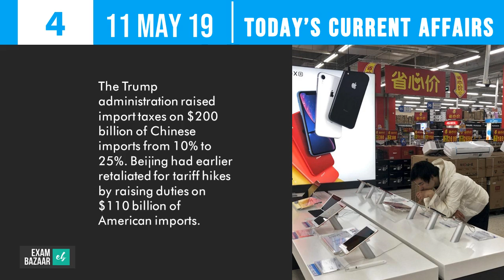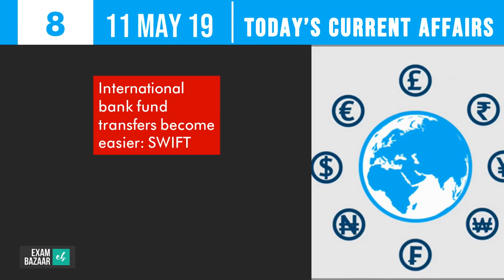Today's Current Affairs | 11th May 2019 | UPSC, SSC, Bank Examinations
Exambazaar Products:
Best Coaching Institute